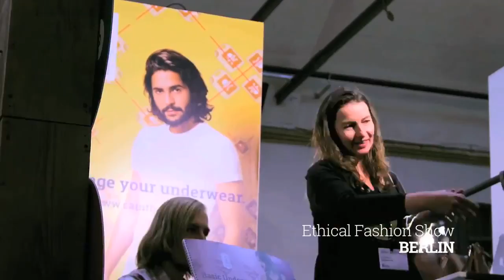Saint Basics | Gecrowdfund via Symbid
Equity crowdfunding pitch video for Saint Basics. Crowdfunding on Symbid, a leading European investment crowdfunding website. Saint Basics was seeking €150.000 in financing for crowdfunding.